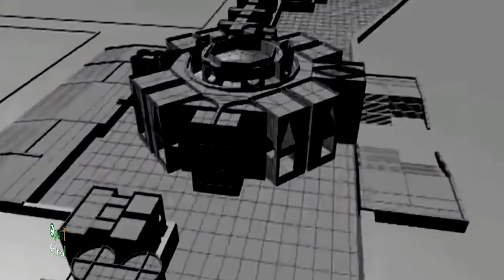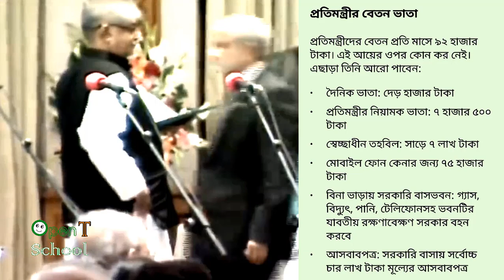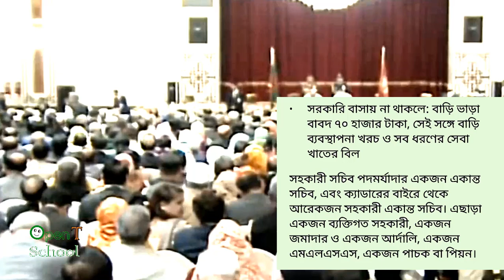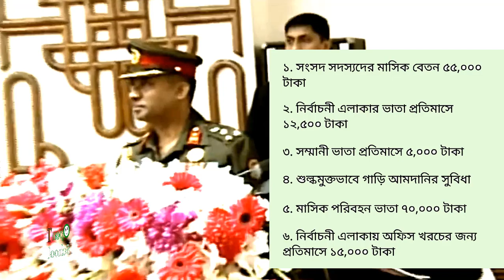Salary, Previliges, Power and other facilities of Prime minister, minister, MP of Bangladesh.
Salary, Previliges, Power and others of Prime minister, minister, MP of Bangladesh.